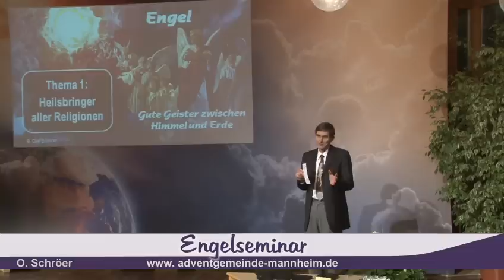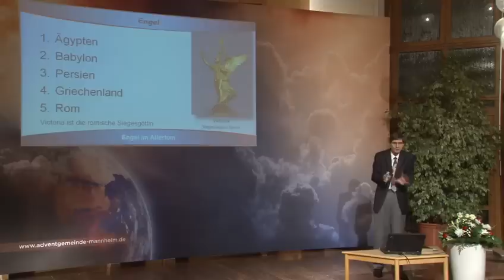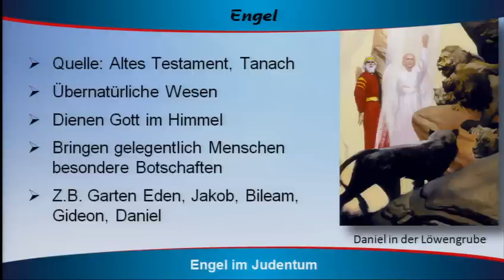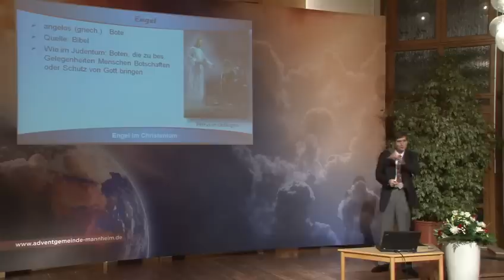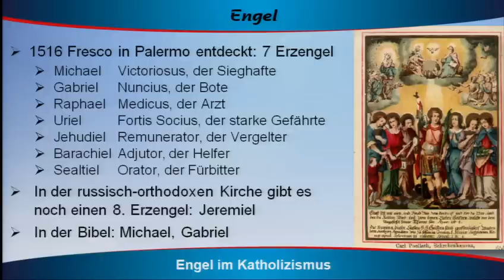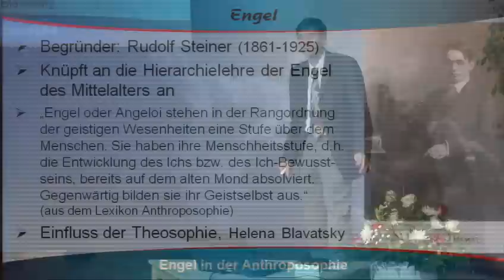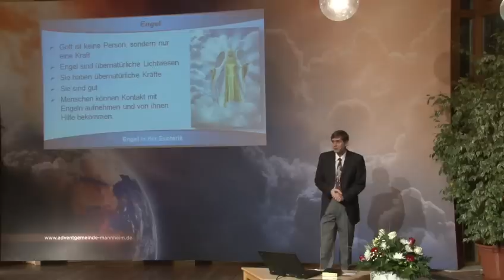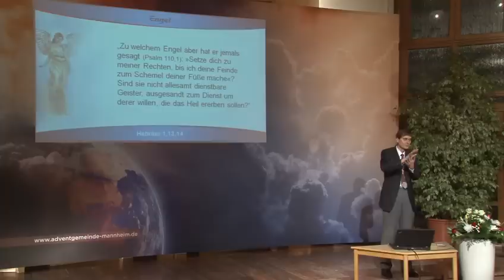Olaf Schröer (Engelseminar 1) - Engel - Heilsbringer aller Religionen